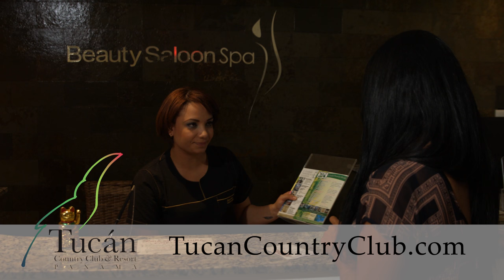A TV Commercial we filmed in Panama - Video Production Company Videographer Producer